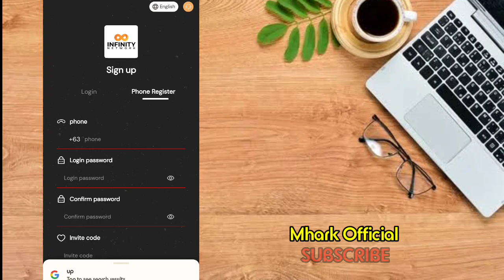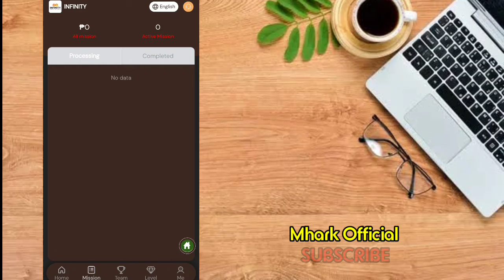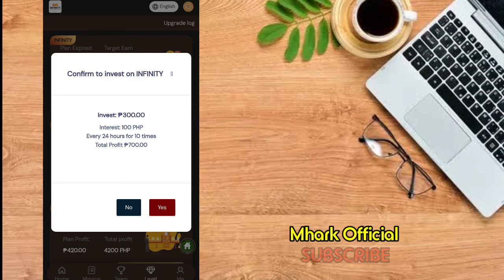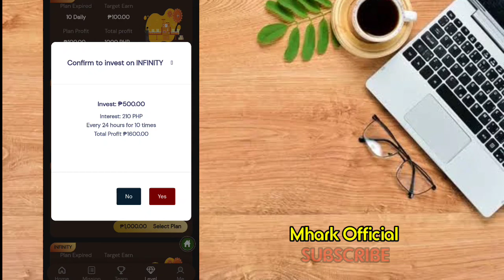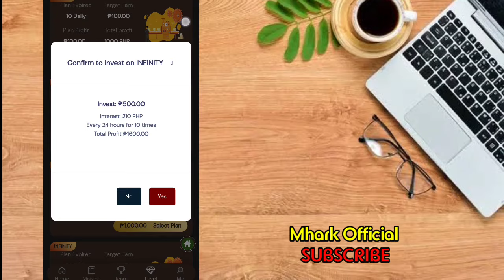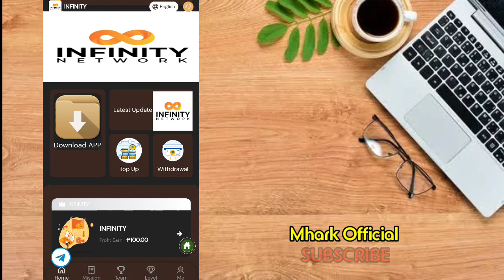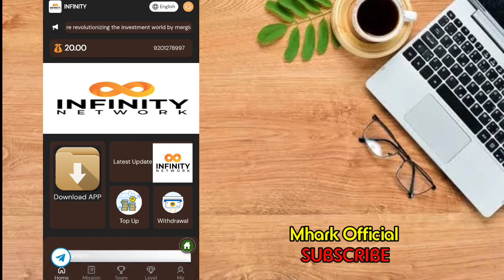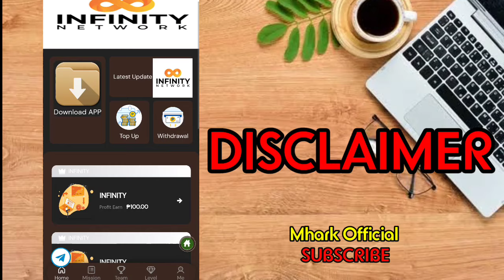INFINITY: FREE 20 PESOS AGAD ( ARAW ARAW WITHDRAW KAYA PALDO PALDO KA DITO )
and INFORMATIONAL
making money.